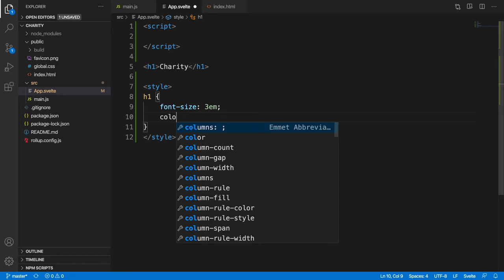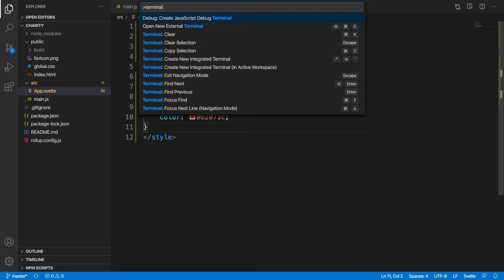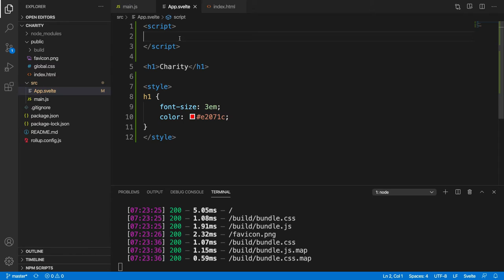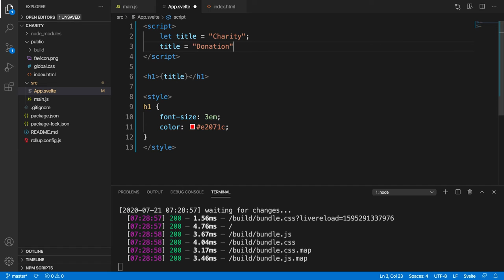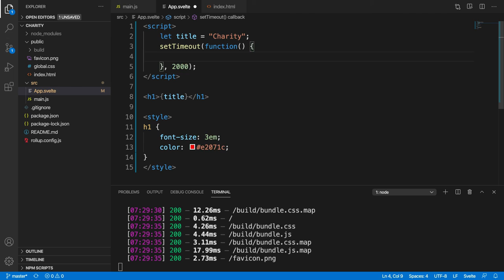Svelte BWAFUNDING - 2.1 Komponen Svelte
Preview kelas belajar frontend framework Svelte dengan membuat aplikasi donasi online dengan nama Charity. Cek kelas online-nya di